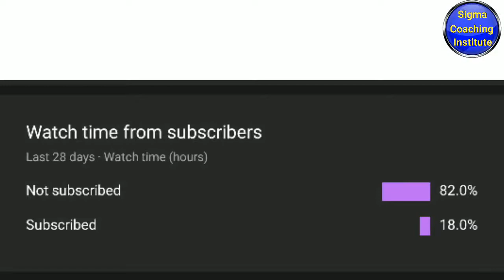Emf class 11 exe 6.3 complete | Class 11 graphical solutions of linear inequalities in two variables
Hii
Elements of mathematics class 11th exercise 6.3 complete
Class 11 linear equalities in two variables
Linear inequalities in two variables
Solution set of the inequation
Half planes
Closed half-planes
Open half-planes
Representation of the inequalities graphically in two dimensional plane